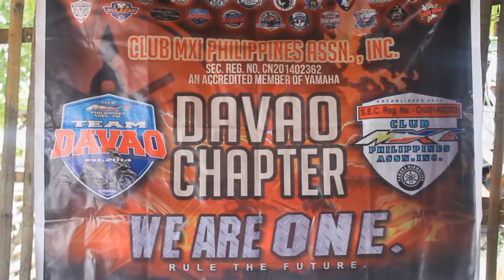CLUB MXI DAVAO @ SAMAL